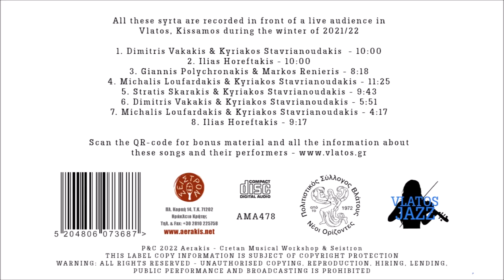ΤΑ ΔΟΞΑΡΙΑ ΤΗΣ ΚΙΣΣΑΜΟΥ (BOWS OF KISSAMOS) | Official Spot Clip © 2022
Κίσσαμος… αστείρευτη κοιτίδα πολιτισμού με πλούσια μουσική παράδοση που βαστάει γερά τα ηνία και της απονέμεται η ονομασία "Η γενέτειρα των συρτών". Ζηλευτή σε όλα της, στους ρυθμούς της, στα παιξίματά της, στη δυναμική της. Δεν χρειάζεται να πούμε πολλά… η Κισσαμίτικη μουσική αποτελεί από μόνη της ένα μουσικό είδος ανεπανάληπτο και άκρως επιστημονικό για μελέτη. Μάνα μεγάλων συνθετών της Κρήτης μας, γέννησε σκοπούς ανεξίτηλους στο χρόνο και που θα παίζονται όσο θα στέκει αυτός ο τόπος.
Άξιοι εκπρόσωποι αυτής της μουσικής παράδοσης είναι τα «Δοξάρια της Κισσάμου» που σας παρουσιάζουμε μέσα από αυτή την έκδοση και πιο συγκεκριμένα με αλφαβητική σειρά οι: Δημήτρης Βακάκης, Νίκος Βρουλάκης, Διαμαντής Κοσιδεκάκης, Μιχάλης Λουφαρδάκης, Γιάννης Πολυχρονάκης, Μάρκος Ρενιέρης, Μιχάλης Σαπουνάκης, Στρατής Σκαράκης, Κυριάκος Σταυριανουδάκης, Ηλίας Χορευτάκης.
Τέλος, αξίζει να αναφερθούμε και να σταθούμε στο χωριό «Βλάτος» και στους ανθρώπους του. Ένα μικρό χωριό, στην καρδιά της Κισσάμου, που ευθύνη και χρέος όλων μας είναι να στηρίξουμε την προσπάθειά των κατοίκων του να παρουσιάζουν τέτοιες εκδηλώσεις απαράμιλλης ομορφιάς αλλά και πηγής έμπνευσης και σκέψης.
Η εταιρεία μας για ακόμη μια φορά γίνεται αρωγός και είναι παρούσα σε οτιδήποτε καλό έχει να προσφέρει και να αναδείξει αυτός ο τόπος. «Τα δοξάρια της Κισσάμου» είναι εδώ! Απολαύστε τα !!!

Ανδρέας Αεράκης
Για το Κρητικό Μουσικό Εργαστήρι & τις μουσικές εκδόσεις Σείστρον

Περιεχόμενα:
1. Δημήτρης Βακάκης – Κυριάκος Σταυριανουδάκης (Ριζίτικο - Συρτό) 10.00
α) Στον ουρανό χορεύουνε (Μουσική-στίχοι: παραδοσιακοί)
β) Χανιώτικος συρτός, αγνώστου σύνθεσης
2. Ηλίας Χορευτάκης - Νίκος Βρουλάκης - Διαμαντής Κοσιδεκάκης (Συρτά) 10.00
α) Στην Κίσσαμο βασιλικούς (Καραγκιουλές)
β) Μαύρα θα βάλω στο κορμί
γ) Παράξενα η τύχη μου
Μουσική-στίχοι: Φώτης Κατράκης
3. Μάρκος Ρενιέρης – Γιάννης Πολυχρονάκης - Μιχάλης Σαπουνάκης 8.18
α) Ήθελα να ‘μουνα εγώ - Βαγγέλης Πολυχρονάκης
β) Απόψε Παναγία μου - συρτό του Νικόλαου Τζέγκα
γ) Ξύπνα και στοίχημα ‘βαλα - συρτό τσ’ αυγής - Κωνσταντίνου Παπαδάκη (Ναύτης)
δ) Μπαρμπούνι - Νικόλαος Τζέγκας
ε) Κολυμπαριανός- Νίκος Σαριδάκης (Μαύρος)
4. Μιχάλης Λουφαρδάκης – Κυριάκος Σταυριανουδάκης (Συρτά) 11.25
α) Χανιώτικος συρτός, αγνώστου σύνθεσης,
β) Α' Λουσακιανός συρτός του Στεφάνου Τριανταφυλλάκης ή Κιώρος,
γ) Λαρδιανός συρτός του Νικολάου Λαϊνάκη 1886
δ) Β’ Λουσακιανός Στέφανος Τριανταφυλλάκης,
ε) Συρτός Μπαλαμπιανός του Κοπανίδη, Κωνσταντίνος Μπαλάμπος ή Κοπανίδης 1866,
στ) Κολυμπαριανός Συρτός και Ακολουθία Νικολάος Σαριδάκης (Μαύρος)
5. Στρατής Σκαράκης - Κυριάκος Σταυριανουδάκης (Συρτά) 9.43
α) Καστελιανός-συρτός του Γεωργίου Κουτσουρελη
β) Κατακλισμός- συρτός του Νικολάου Τζέγκα
γ) Φουρνιανός-συρτός αποδίδεται στον Γεώργιο Κουτσουρέλη
δ) Κουστογερακιώτικος- συρτός του Κώστα Παπαδάκη (Ναύτης)
6. Δημήτρης Βακάκης – Κυριάκος Σταυριανουδάκης (Συρτά) 5.51
α) Η δύναμη τσ΄αγάπης σου
Μουσική: Δημήτρης Βακάκης, στίχοι: Β. Βομβολάκης
β) Ευαγγελίστρια
Μουσική: παραδοσιακή, στίχοι: Δημήτρης Βακάκης
7. Μιχάλης Λουφαρδάκης – Κυριάκος Σταυριανουδάκης 4.17
α) Κρουσταλοβραχιονάτη μου
Μουσική-στίχοι: Γεώργιου Κουτσουρέλη
8. Ηλίας Χορευτάκης - Νίκος Βρουλάκης - Διαμαντής Κοσιδεκάκης (Συρτά) 9.17
α) Στο δρόμο μου το σκοτεινό
Μουσική-στίχοι: Νίκος Σκευάκης
β) Ο δυνατός
Μουσική-στίχοι: Μιχάλης Κουνέλης
γ) Σγουρό βασιλικάκι μου
Μουσική-στίχοι: Λεωνίδας Κλάδος
δ) Απόψε ειν’ η βραδιά καλή
Παραδοσιακό